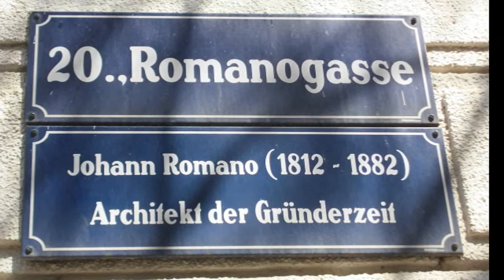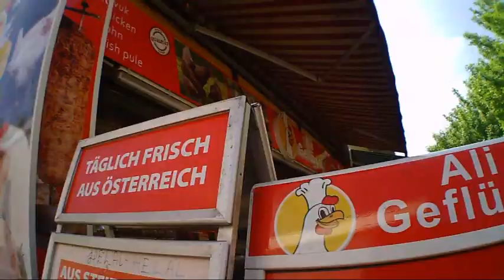Hannover Markt - Filmed with my action cam.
Der Hannovermarkt ist ein Markt im 20. Wiener Gemeindebezirk Brigittenau, der sich entlang der Hannovergasse von der Othmargasse bis zur Gerhardusgasse erstreckt.
Der Hannovermarkt beherbergt rund 55 feste Verkaufsstände. Das Angebot umfasst neben Obst, Gemüse, Fisch, Fleisch und Brot einige Feinkostläden, Blumen- und Gebrauchswarenhandlungen sowie eine Tabaktrafik. Auch eine beschränkte Anzahl von Gastronomiebetrieben findet sich zwischen den anderen Geschäften. Am Samstag gibt es hier außerdem einen Bauernmarkt mit über 20 Ständen, auf denen Lebensmittelproduzenten aus der Umgebung Wiens ihre Erzeugnisse verkaufen, aber auch sonstige Marktfahrer ihre Waren feilbieten. Durch den hohen Anteil von Standbetreibern mit Migrationshintergrund erhält der Markt viel von der Atmosphäre eines südländischen Basars. Manchmal werden auch spezielle Veranstaltungen wie Faschingsumzüge, Sommer- und Herbstfeste sowie Grill- und Wildwochen organisiert.